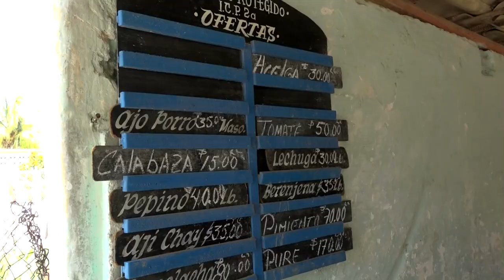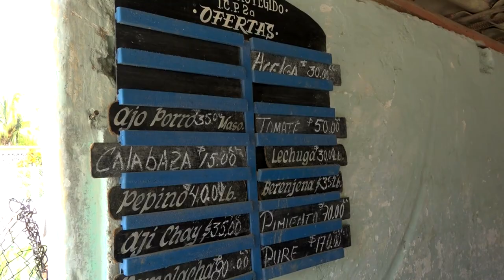Lograr alimentos de ciclos cortos es prioridad en el municipio de Manzanillo